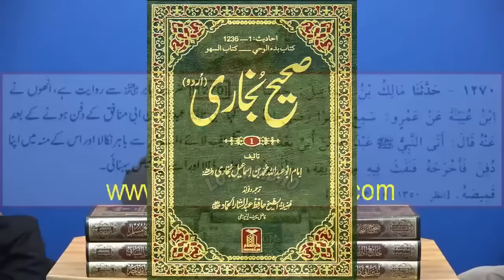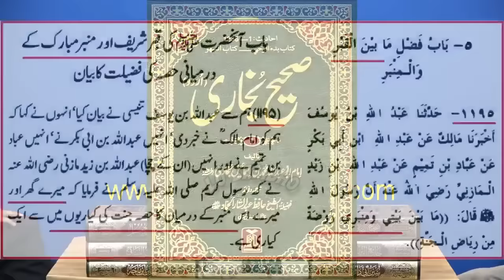Baba Ghore par Aye or apna JANAZA khud Parhaya 😅 How to wash your B*tt 🍑 | Engineer Ali Mirza